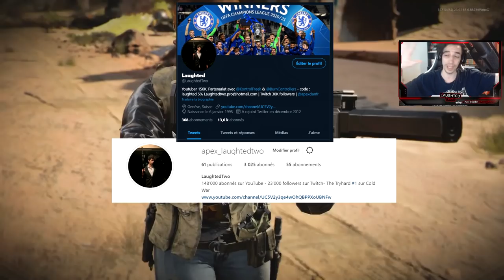😳 MA CLASSE CHEATÉ MILANO "DÉGÂTS MAXIMUM" IMPRESSIONNE mes ABONNÉS ! (Cold War WARZONE SAISON 4)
MA CLASSE MILANO "DÉGÂTS MAXIMUM" IMPRESSIONNE mes ABONNÉS ! (Cold War WARZONE SAISON 4) - MEILLEURE CLASSE CHEATÉ SAISON 4 COLD WAR WARZONE GAMEPLAY ! 55-0 GAMEPLAY COLD WAR ! TOP 10 des MEILLEURES CLASSES CHEATÉS sur Black Ops Cold War WARZONE SAISON 4 GAMEPLAY FR ! MEILLEURE CLASSE MILANO SAISON 4 COLD WAR ! 55 KILLS sur COLD WAR WARZONE ! JE TESTE LA CLASSE d'un ABONNÉ sur WARZONE COLD WAR SAISON 4 !